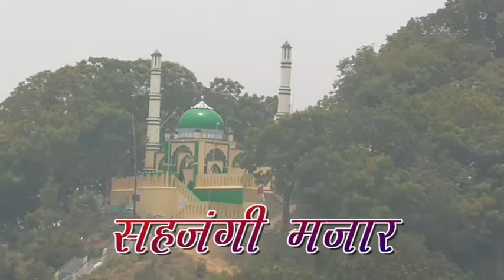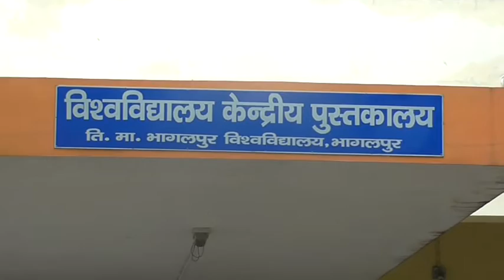Tilka Manjhi Bhagalpur University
The Tilka Manjhi Bhagalpur University, also known as Bhagalpur University, is a premier institution for providing higher education in the state of Bihar. The university is situated in Bhagalpur town of Bihar State in India and is named after famous freedom fighter Tilka Manjhi. Established on 12 July 1960, it is a public university sprawled within 264 acres of lush green campus ideal for teaching and learning.